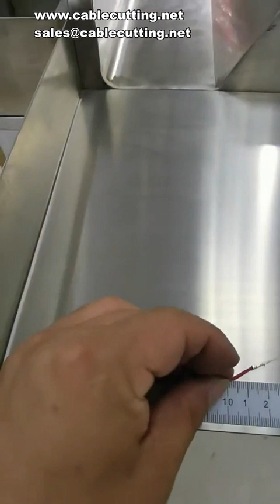50T servo terminal machine, Hexagonal no change crimping die 300 square terminal machine, copper nos